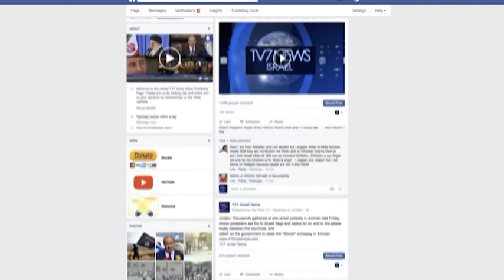TV7 Israel News 01.08.17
1) China urges the international community to support a new initiative by Beijing, which seeks to end the decades old conflict between Israel and the Palestinians and effective realize the internationally aspired two state solution.
2) The Syrian Democratic Forces are reportedly making significant progress as they push further into Raqqa in their US-backed fight against the Islamic State.
3) Iranian President Hassan Rouhani responded to veiled threats by US President Donald Trump, vowing to respond to any new sanctions Washington may implement against the Islamic Republic.